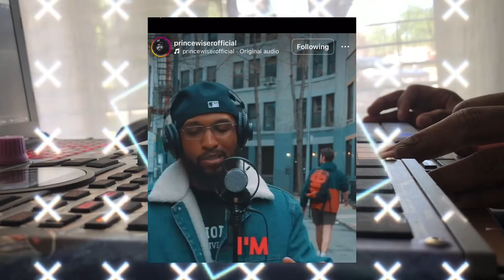“Manifesting Art” @Princewiserofficial I Hope You Don’t Mind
Track features one of the premier Emcees I respect in Hip Hop. His words always smack you upside ya head like Tommy did Cole (Martin Lawrence Show Reference).